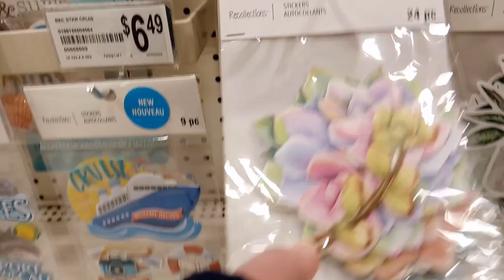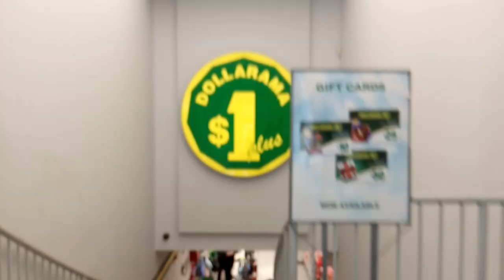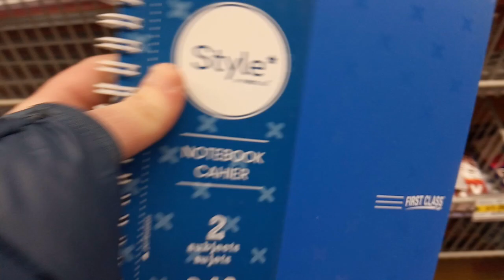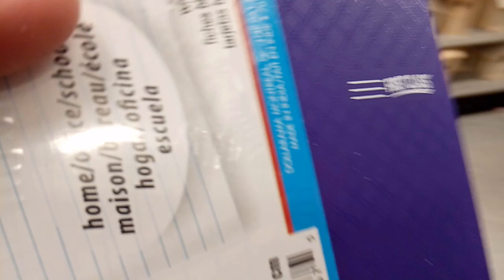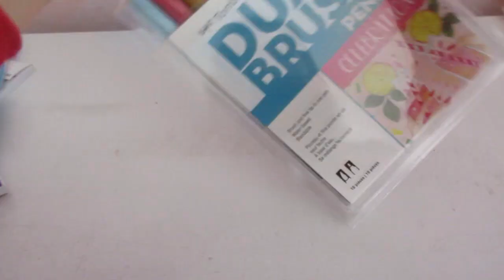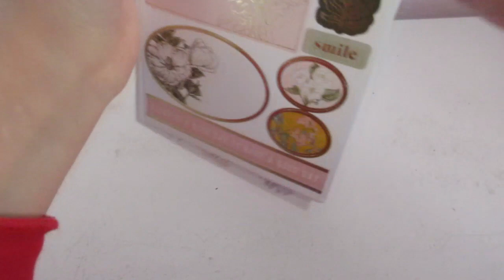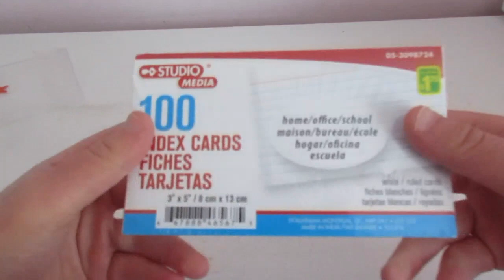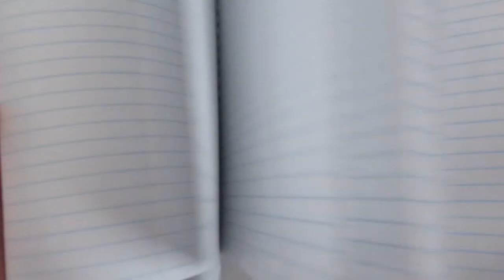WHAT DOES A BOOKWORM SPEND IN A DAY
Hello all! In this video, we'll find out what does a bookworm spend in a day!

Vlog Channel: @katiepostie

MY SEQUEL!